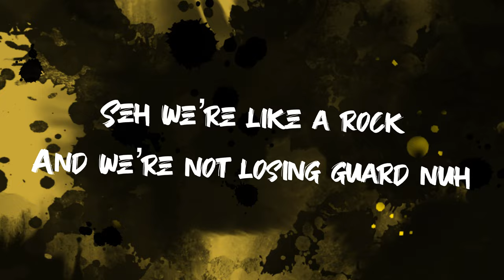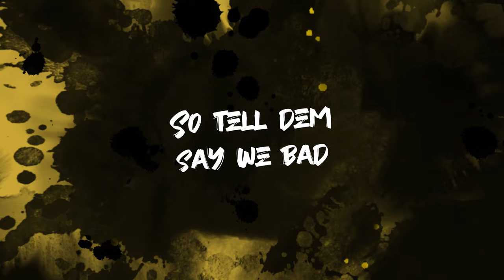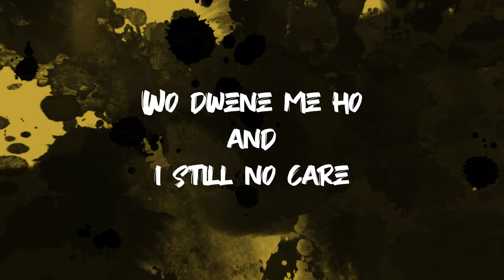Lynx - Forever (feat. DSL, Maya Blu, St Lennon & Boijake)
Listen to the EP Coming Soon. Out Now!